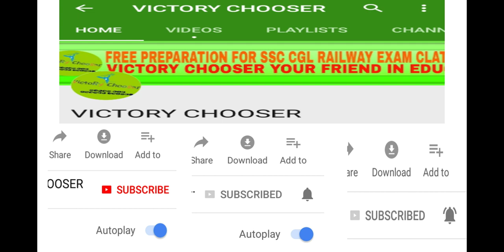SIMPLE INTEREST ( সরল সুদ ) CLASS 1 RRB NTPC AND RAILWAY GROUP D SPECIAL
RRB NTPC & RAILWAY GROUP D EXAM Here we have explained Simple Interest ( সরল সুদ) . It is important for all government examination like SSC CGL+ SSC CHSL+ SSC MTS+ RAILWAY EXAMS GROUP D, RAILWAY RPF. Also it is important for various law entrance exams like clat, ailet, DU llb, BHU llb